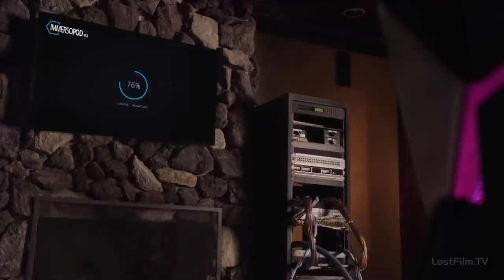The Ultimate Game Movie Explanation In Hindi | Movie Explained In Hindi